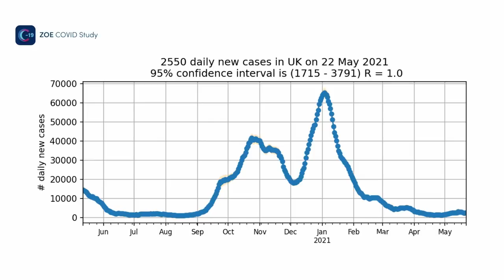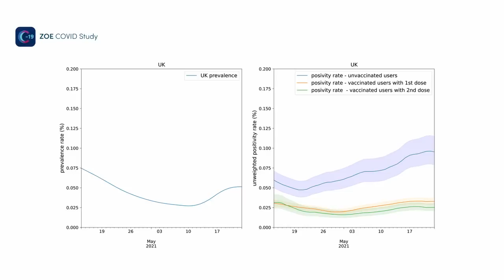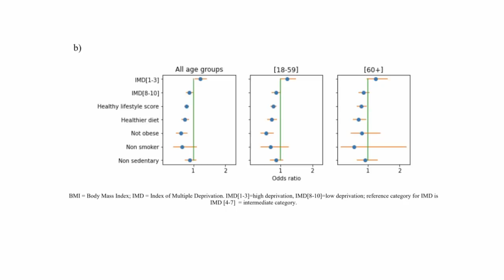How effective are vaccines on the new COVID variants?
In this week's update, Tim discusses the regional hotspots that are being picked up by the ZOE app, how effective are the vaccines against the new variants, and the latest paper on post-vaccination infection symptoms, including a surprising new symptom.

Link to pre-print on Post-vaccination COVID infection: risk factors and illness

ZOE's main focus is personalised nutrition and gut health research. Get the latest diet and nutrition science updates to your inbox by signing up to our newsletter